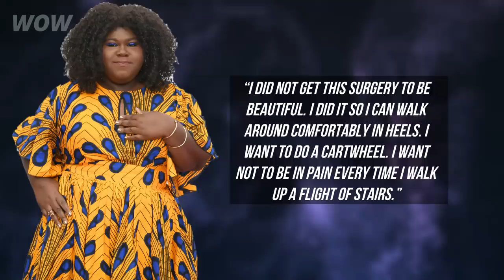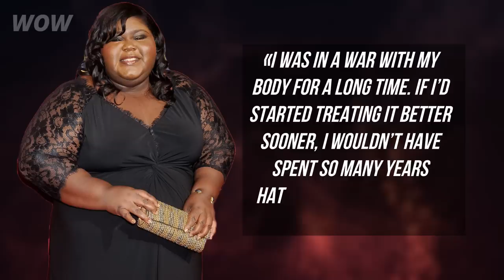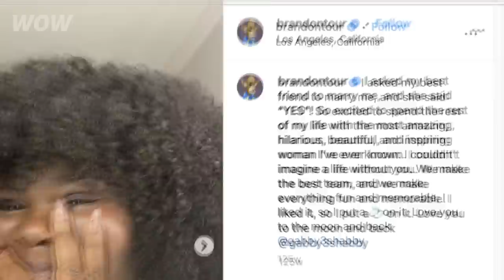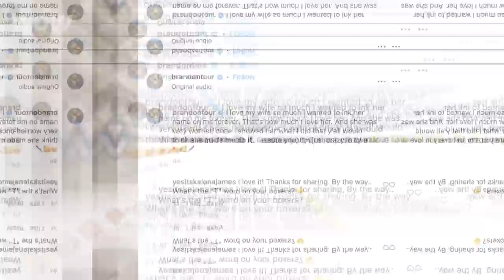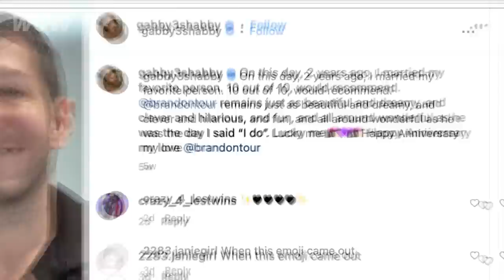Remember “The World’s Heaviest Black Girl”? This Is Her Touching Love Story!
People called her the heaviest black girl in the world. She struggled with herself for a long time and tried to lose weight. But once she realized that weight does not matter, she accepted herself and found the man of her dreams. This is the story of Oscar-nominated American actress Gabourey Sidibe. How did she meet her love? And who is her husband?